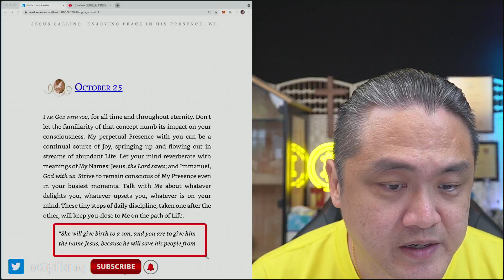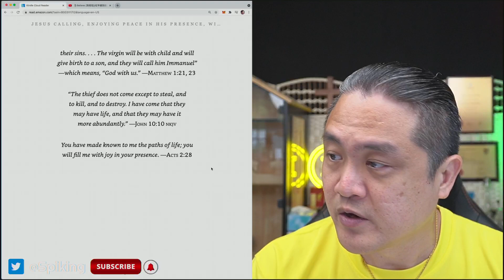October 25 ❤️ Daily Devotion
"Strive to remain conscious of My Presence even in your busiest moments."

I am God with you 🙏 Source of joy for the week 😀

Hello there! My name is Dr. Clemen Chiang.
I am here to help you change your future for the better by achieving financial wealth.

🎁 I host monthly Bitcoin give-aways and choose the winners from my most recent subscribers.

We do that by making our education more meaningful,
by creating groundbreaking investing innovations, and
by making a positive impact in generational wealth.

👍 Let’s Connect!

PS. If you're ready to start trading cryptocurrencies, please setup the following accounts and get $10 in Bitcoin!